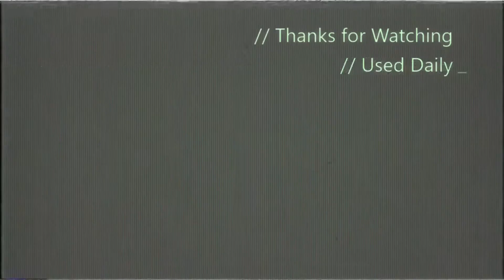The Worst Multiplayer Experience Black Ops 4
ImSwiftClips’ Thoughts on Black Ops 4 multiplayer half way into the game’s life cycle.